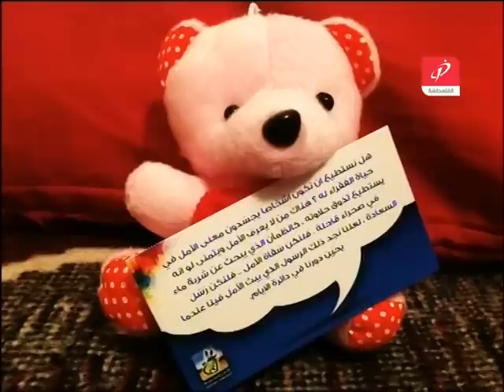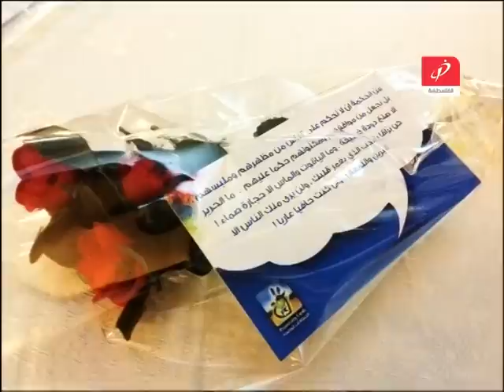الله يصبحكم بالخير 08-4-2013 د كريم علان - مجموعة البطاقات الواعدة